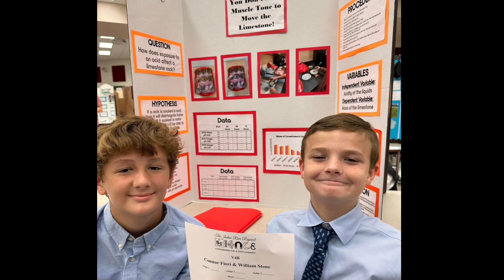Morning Announcements 03/14/2023